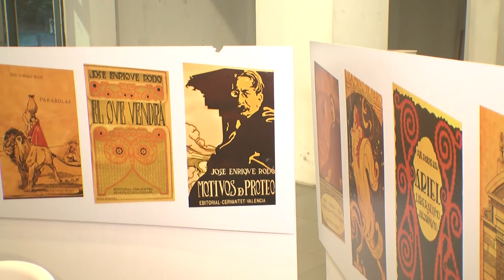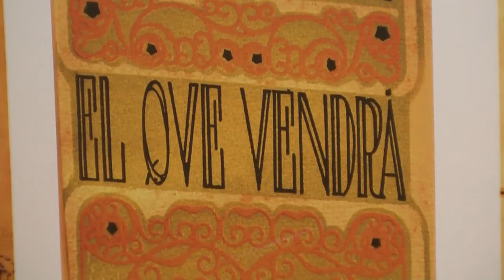Exposición sobre José Enrique Rodó denominada "Entre rostros y objetos"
A través de la Sociedad Rodoniana, con el apoyo de la Intendencia departamental, llega a Salto la exposición sobre José Enrique Rodó denominada "Entre rostros y objetos". Esta muestra se realiza con motivo del centenario de la desaparición física del escritor y político uruguayo, considerado como uno de los más importantes ensayistas de la literatura iberoamericana, que alcanzó su mayor reconocimiento con la obra Ariel.